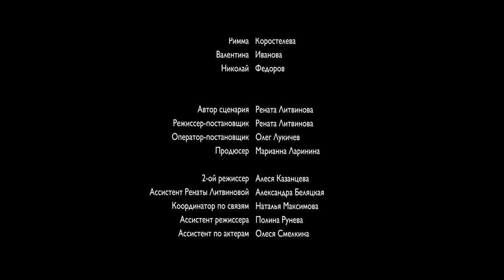Ренате Литвиновой 300 лет. Работа в интернете. Фаберлик Онлайн.